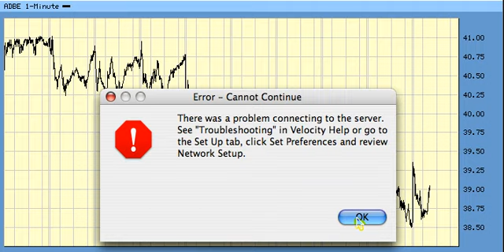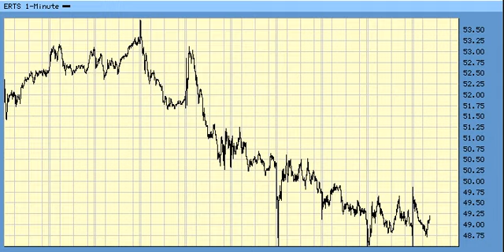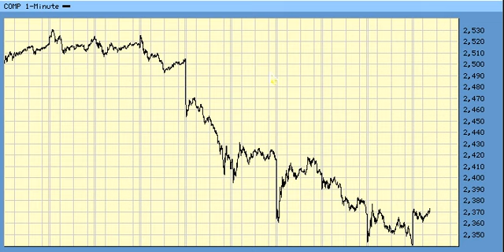Elliott Wave WaveScan For 3/06 -20 stocks-